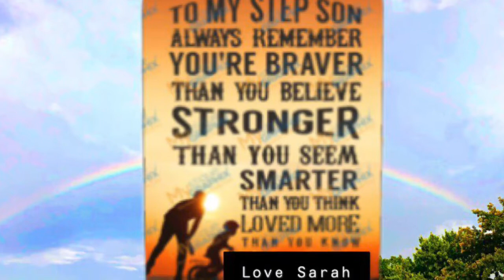Happy Birthday Timothy Dale!